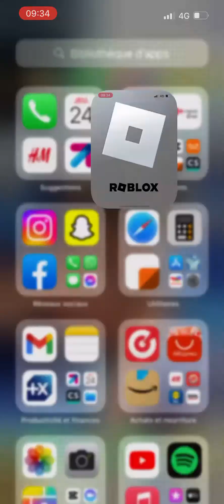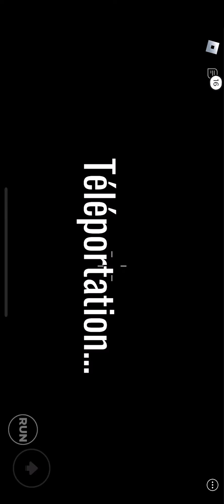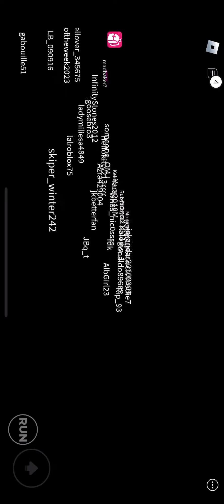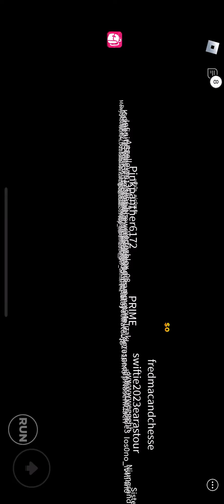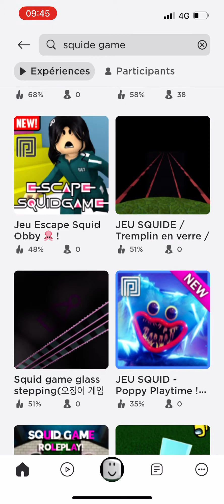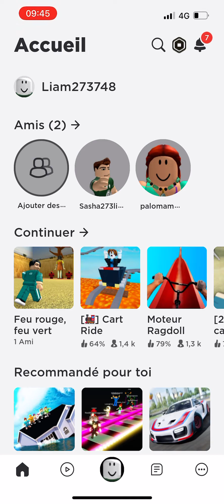On joue à roblx#2